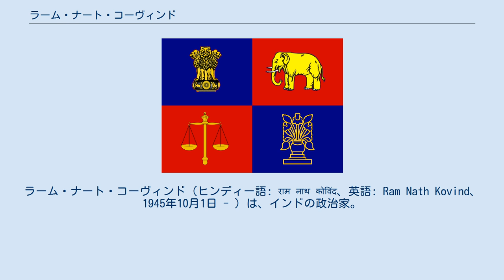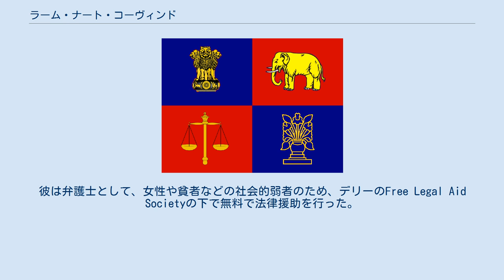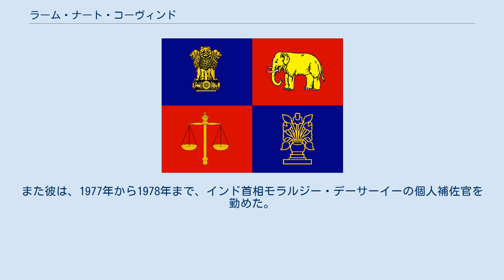ラーム・ナート・コーヴィンド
ウッタル・プラデーシュ州出身の人物
ラーム・ナート・コーヴィンド（ヒンディー語: राम नाथ कोविंद、英語: Ram Nath Kovind、1945年10月1日 - ）は、インドの政治家。
同国第14代大統領。
前ビハール州知事。
 コーヴィンドは、ウッタル・プラデーシュ州カンプール・デハット県Paraukh村に生まれた。
父は土地なしのコリのカースト（カースト制度最下層であるダリットの織物集団）で、家族を養うために小さな店を経営していた。
彼は5人兄弟、2人姉妹の一番末っ子であった。
彼の生まれた家は泥の小屋で、今は火災で崩壊して残っていない。
この火事の時、彼はたった5歳で、母親も亡くした。
後に土地は、地域のコミュニティに寄贈した 。
 彼は小学校を卒業した後、6㎞離れた村の中学校まで歩いて登校した。
（カンプール大学と提携している）DAV College（en:DAV College, Kanpur）で、商業学位と法学士を取得した。
 カンプール大学法学部を卒業後、公務員試験を受けるためにデリーに向かい3回目に合格した。
しかし、彼はインド行政職ではなくallied serviceに選ばれたため公務員を辞退し、法律家としての活動を始めた。
1977年から1979年まで、デリー高等裁判所の中央政府弁護士、1980年から1993年まで最高裁判所の中央政府常任顧問を務めた。
1978年に、インド最高裁判所のAdvocate-on-Record（最高裁判所で活動可能な弁護士資格保持者）となった。
1993年までの約16年間を弁護士として活動した。
彼は弁護士として、女性や貧者などの社会的弱者のため、デリーのFree Legal Aid Societyの下で無料で法律援助を行った。
また彼は、1977年から1978年まで、インド首相モラルジー・デーサーイーの個人補佐官を勤めた。
 1991年に入党した。
1998年から2002年までBJP Dalit Morchaと、All-India Koli Samajの代表を勤めた。
彼はまた党の全国向け報道官を務めた。
 彼は1994年4月にウッタル・プラデーシュ州のラージヤ・サバー MPに選出され、2006年3月まで12年間務めた。
2002年10月には、国連総会でインド代表として演説を行った。
 2015年8月8日、インド大統領はビハール州知事として任命した。
 2017年7月17日に執行された大統領選で、インド国民会議のメイラ・クマール元下院議長を破り、第14代インド大統領に選出された。